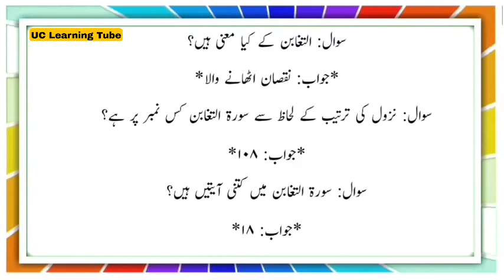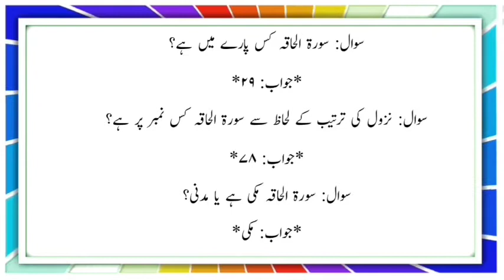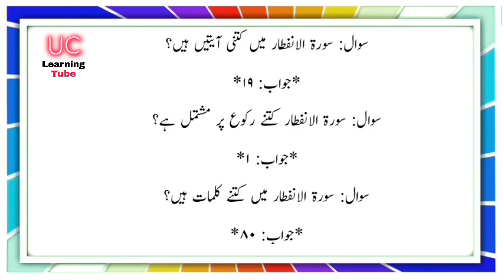Islamic Studies Important Questions With Answers For PSC NTS ETEA KPPSC Exam Tests and Interviews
ہر قسم کی ٹیسٹ کی تیاری کیلئے ہماری چینل کو سبسکرائب کریں-

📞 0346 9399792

اسلامیات کے اہم سوالات اور ان کے جوابات
لیکچرار شپ ٹیسٹ کی تیاری

S
Islamic Study MCQs question with Answers
Islamiyat test ki tayari
FIA Police Constable CT PST SST DM PET TT CT IT QARI TEST Preparation
islamiyat in Urdu
General Knowledge ke sawalaat,

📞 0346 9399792